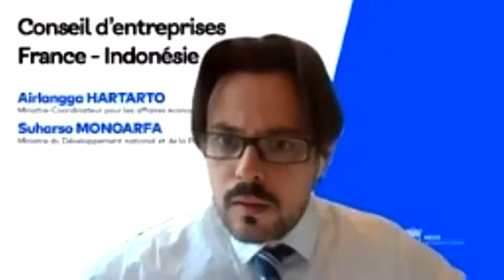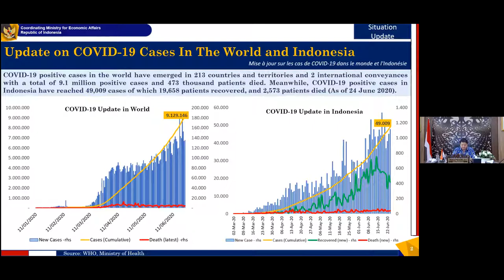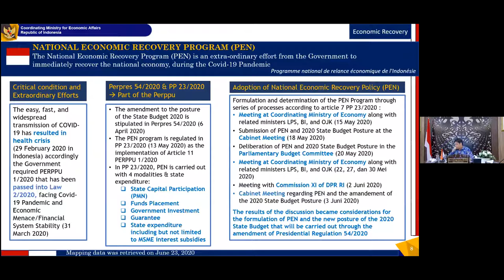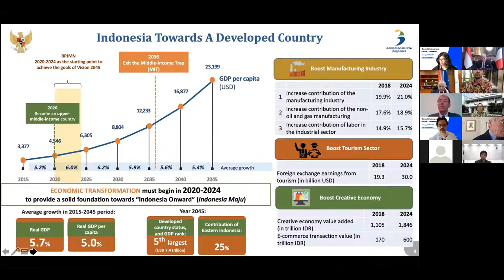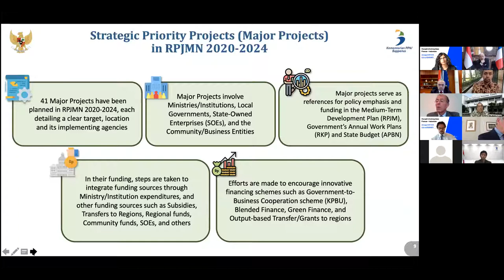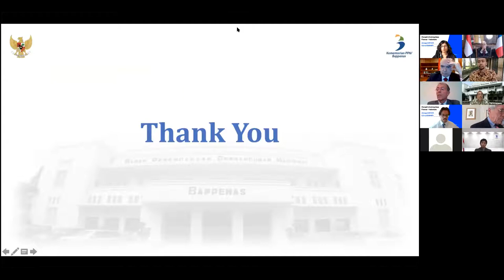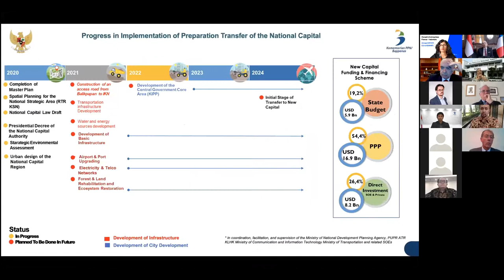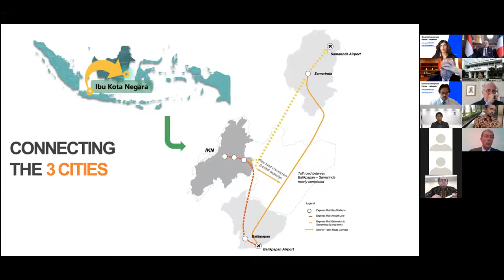Webinar: Indonesia Infrastructure Investment Forum 2020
The Indonesian Embassy and Medef International presented a webinar of the annual Indonesia Infrastructure Investment Forum, 30 June 2020.

Invited as speakers were Coordinating Minister for Economic Affairs of Indonesia, H.E. Airlangga Hartarto and Minister for National Development Planning of Indonesia, H.E. Suharso Monoarfa.

The first to be done virtually, this year's edition of IIIF focuses on economic and financial post-Covid-19 outlook and ongoing reforms in Indonesia, as well as potential strategic investments on the sectors of energy, transportation, and maritime.